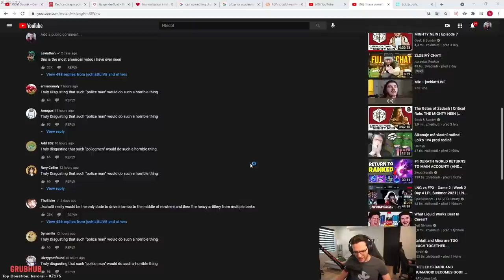Freeze | Stačí mít farmu jako LCS hráč a ADC je OP!!